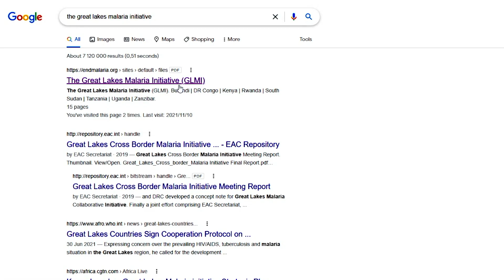Raid Human Bait: Fighting Malaria in Africa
Malaria is responsible for half a million deaths every year. SC Johnson uses science to help eradicate malaria, prevent the spread of mosquito-borne diseases, educate families and increase access to healthcare services.